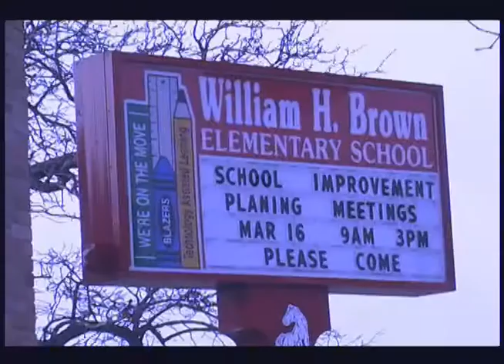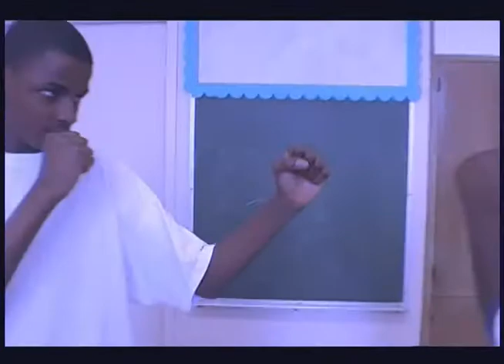Defending the Way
After school "Martial Arts" Program at William H. Brown Elementary School in Chicago.  The Movie was made in 2001.  The members in the Martial Arts Club were lead by UIC professor Dr. Don Hellison  and his Grad students, Jay Nacu, Dave Walsh, and Stein Garcia. The movie was the end of the year project.  With th help of the UIC members, the students wrote the story, the script, and with the help of Jay Nacu/Dave Walsh choreographed the action scenes.   The movie was shot and edited by Stein Garcia.  The after school Martial Arts Club was based on Dr. Hellison's "Responsibility Model" that focused on developing 5 levels "1.Self Control,  2 .Being On Task, 3.Self-Coaching, 4.Being a Leader,  and 5.Being a True Martial Artist."  The over all goal of the program was to help the students develop skills and identify values that they can apply to their everyday lives.